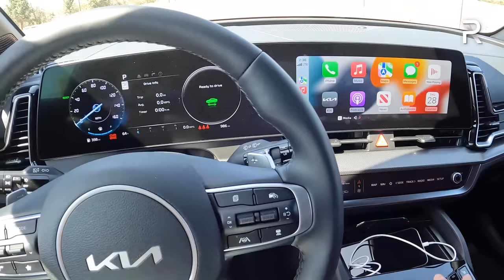The 2023 Kia Sportage Hybrid Is A Roomy & Efficient Electrified Family SUV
The KiaSportage is the longest running nameplate in the Kia lineup and for 2023, the completely redesigned Sportage is now larger, more powerful, and more spacious in its 5th generation. For the first-time ever, Kia is also offering a SportageHybrid with up to 43 MPG combined for the base trim level. The exterior design shows off their new opposites united design philosophy and the interior has enough tech on it to make you seriously reconsider buying a luxury branded car.